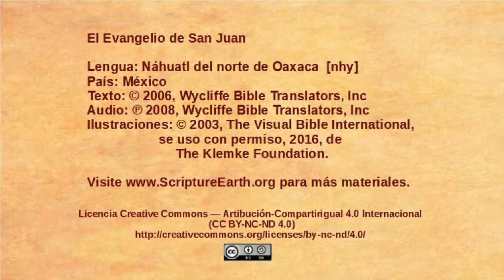Náhuatl del norte de Oaxaca - John 12:12-19 - Triumphal entry [nhy]